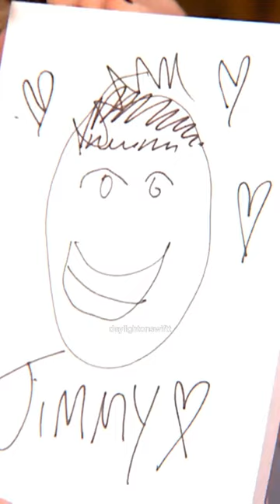Taylor Swift and Jimmy Fallon painting challenge 🤣📿✨💫